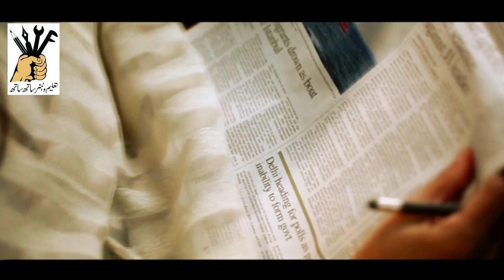Taking Charge: Active Involvement in Nurturing Our Children's Upbringing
In this video, we delve into the necessity of not relying solely on schools for our children's upbringing. It's time to take matters into our own hands and actively participate in shaping their values and character. Join us as we explore effective ways to be hands-on parents and ensure a well-rounded development that goes beyond the classroom.